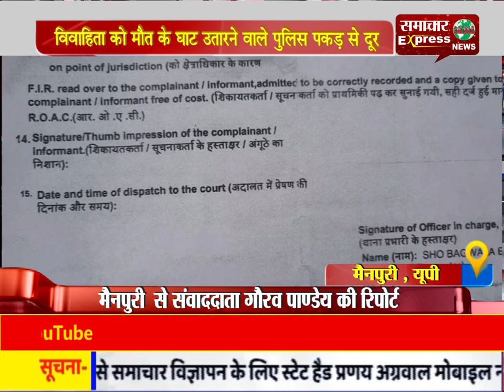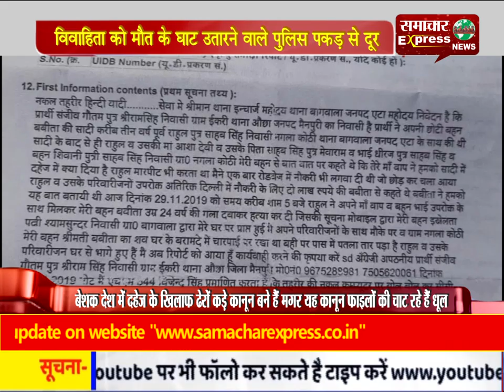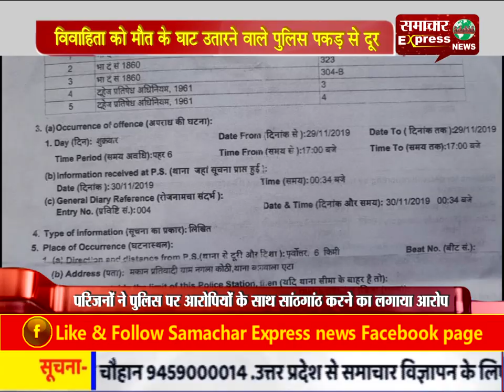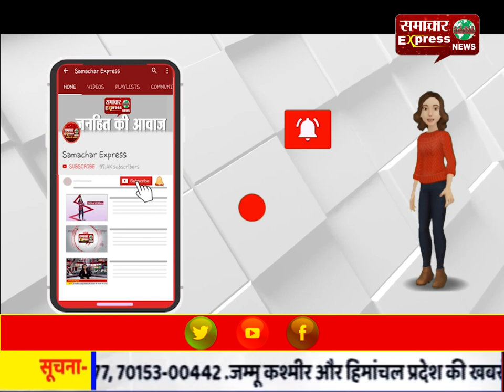बेशक देश में दहेज के खिलाफ ढेरों कड़े कानून बने हैं मगर यह कानून फाइलों की चाट रहे हैं धूल